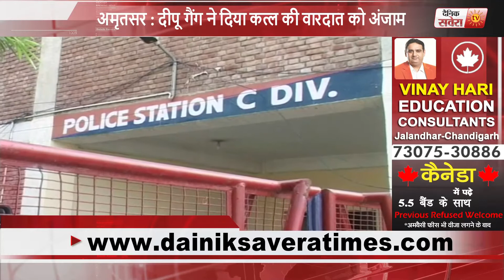Amritsar executes the murder of Deepu Gang